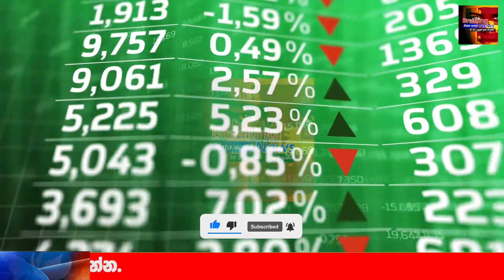HIRU BREAKING NEWS | here is special news about oil price received by Government now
airport open
ගුවන්තොටුපොල
එයාපෝට්
sri lanka katunayake
maththala airport

airport news,
airport jobs,
airport security,
airport jobs sri lanka,
airport prank,
airport diary,
airport announcement,
airport attack,
airport aviation,
airport airport,
airport apple,
airport uganda,
airport battle,
airport bus,
airport blast,
airport beatbox,
airport checking,
airport city,
airport city game,
airport colombo,
airport customs,
airport dance,
airport documentary,
airport dubai,
airport diary full episodes,
airport drawing,
d.o airport,
airport english,
deweni inima,
nadagam karayo,
nadagamkarayo,
nadagamkarayo today,
nadagamkarayo now,